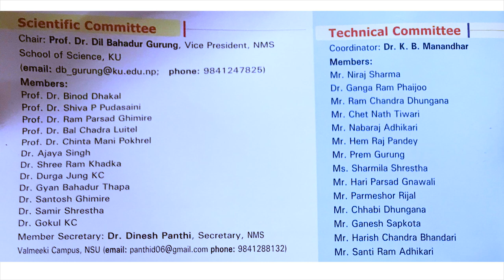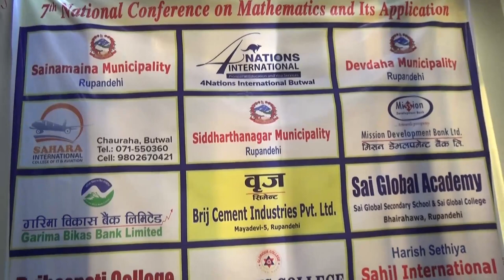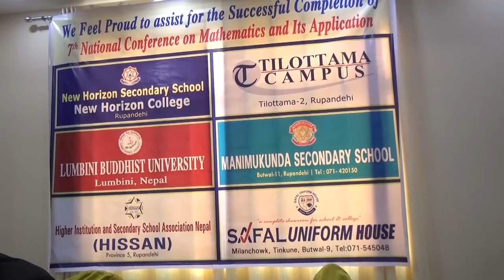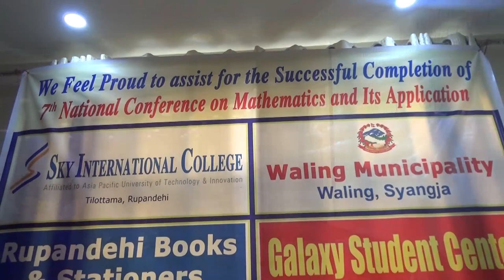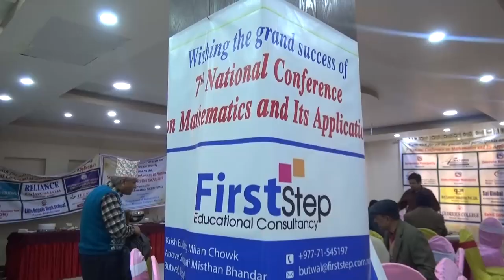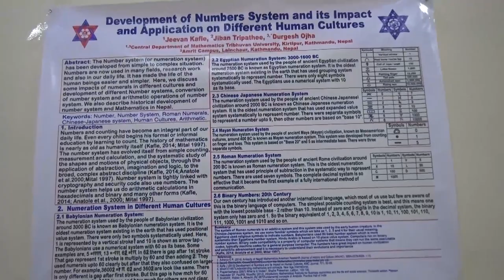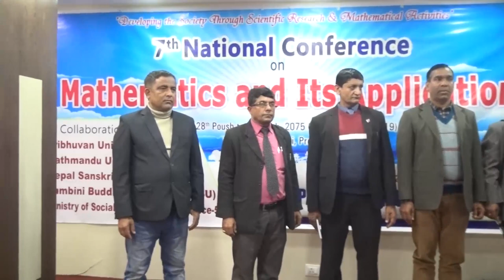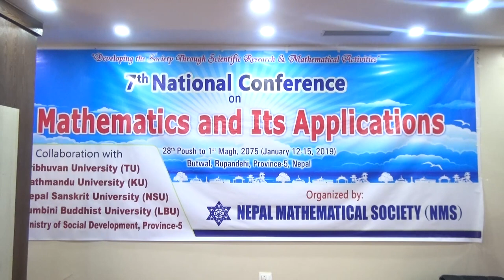Nepal Mathmetical Society National Conferency 2019//buddha tv//maths//nepal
Nepal Mathmetical society nationalconferency 2019//buddha tv//maths//nepal
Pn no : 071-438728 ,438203